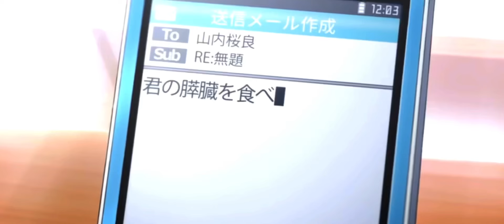I love u + I want to eat your pancreas